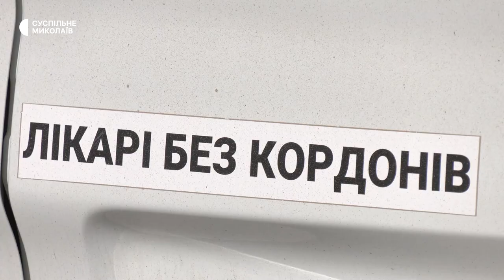На Миколаївщині лікарі-волонтери надали допомогу жителям деокупованого села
13 березня в селі Першотравневе Снігурівської громади "Лікарі без кордонів" надали безоплатну первинну допомогу місцевим жителям. За день провели 44 прийоми – медичну допомогу отримали 36 людей, психологічну – 8. Приймали волонтери всіх охочих в порядку живої черги.